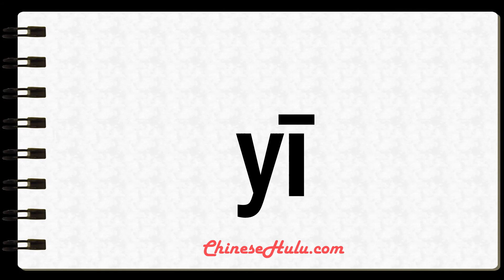How to Say one in Mandarin Chinese